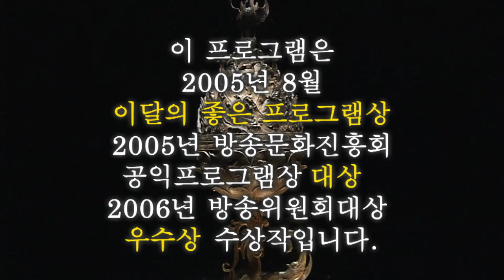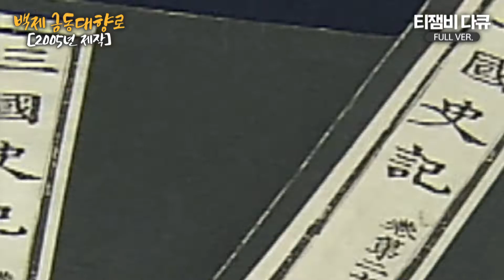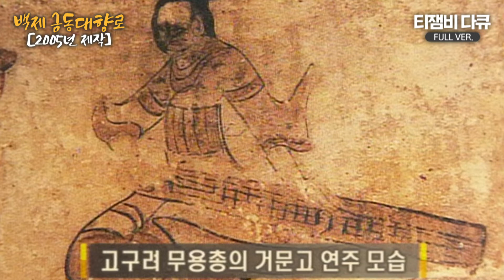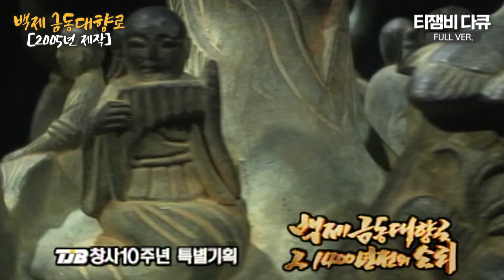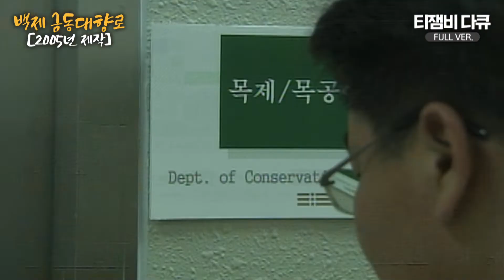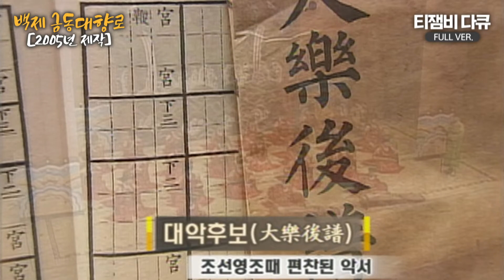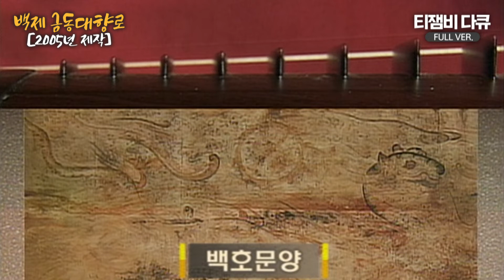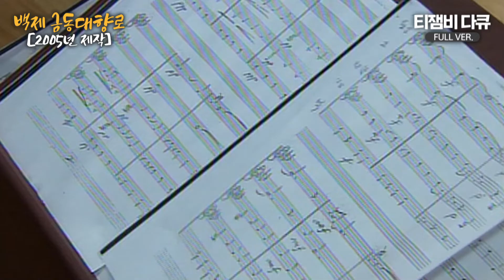백제인들이 꿈꿨던 하나의 세계가 담긴 백제 금동대향로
[2005년 제작]
백제인들이 꿈꿨던 하나의 세계가 담긴
백제 금동대향로